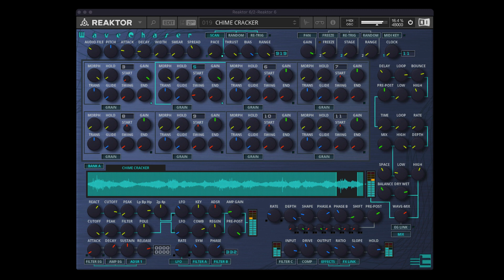WaveChaser - Chime Cracker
WaveChaser is an exceptional monophonic granular looper equipped with a sophisticated 8-stage sequencer. This remarkable feature empowers you to effortlessly sequence any audio file, enabling independent control over the pitch and duration of each stage. As a result, WaveChaser generates mesmerising sequenced effects that elegantly scan, morph, and create captivating textures that seem to evolve infinitely.

To enhance your creative journey, WaveChaser includes a generous collection of 1.6GB of meticulously crafted samples, thoughtfully organized into two banks of 127 samples each. Furthermore, the download package conveniently incorporates a blank version, allowing you to effortlessly add your own custom samples and tailor your sonic palette to your heart's content.

With WaveChaser, the possibilities for sonic exploration are limitless.